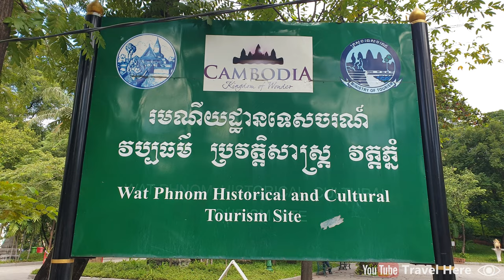Wat Phnom, Phnom Penh, Cambodia (2024) (4K) Wat Phnom Daun Penh - Cambodian buddhist temple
Video of Wat Phnom in Phnom Penh, Cambodia. Wat Phnom is the most famous temple in Phnom Penh city. Wat Phnom is a Cambodian buddhist temple and is also known as Wat Phnom Daun Penh. Wat Phnom is a mountain temple / hilltop temple.

In this video:
0:00 intro
0:10 entrance at Wat Phnom Historical Site
0:17 entry price and entry ticket
0:24 temple stairs with Naga serpents, armed guards, and lions
0:56 shrine (local people make offerings and blessings)
1:39 outside the main temple (viharn)
1:53 inside the main temple (assembly hall)
2:11 large bronze buddha statue (Subduing Mara Mudra)
2:18 shrine (local people make offerings and blessings)
3:06 bell shaped stupa (with the ashes of King Ponhea Yat)
3:29 the giant clock of Phnom Penh

Wat Phnom is located at the Wat Phnom Historical Site in the middle of Phnom Penh city and is the most famous and most important temple in Phnom Penh. That’s why it’s also one of the most popular tourist attractions to visit in Phnom Penh. The temple is located on a hill / small mountain.

Did you like this video or do you want to support me?